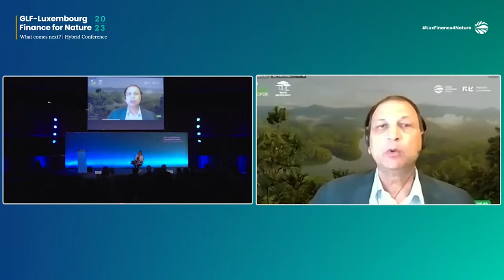Ravi Prabhu at GLF - Luxembourg Finance for Nature 2023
ICRAF Director General ad interim Ravi Prabhu spoke at the 6th GLF Investment Case Symposium closing plenary “New ways forward: How can the financial ecosystem sustain and restore nature”, emphasizing the need for a stewardship economy.
“The way we farm our lands and mismanage our forests is literally killing our planet. It’s also killing our farmers,” said Prabhu.
“Our investments must focus on the stewards … especially those in Indigenous communities, who are caring for the land and our futures,” he said. “A transition to a stewardship economy and investments that reflect care and reward a duty of care will help find the balance between nurture and use, of nature and humans alike.”